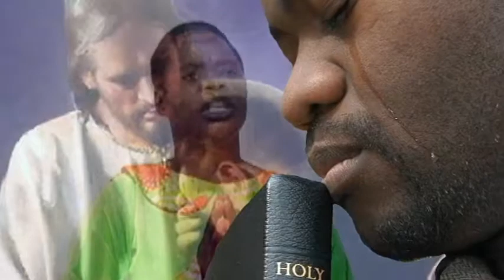ROOM AT THE CROSS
Seventh-Day Adventist hymn on the call of God to save man through the death of Jesus CHRIST our Lord, singing by Sibusisiwe Siwawa from her volume 1 of the DVD entitled 'DOES JESUS CARE?'